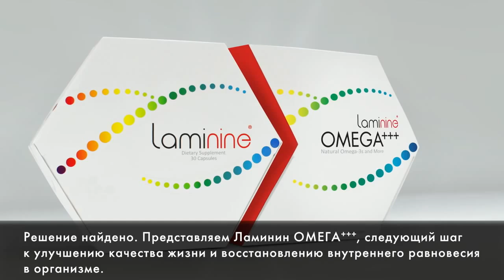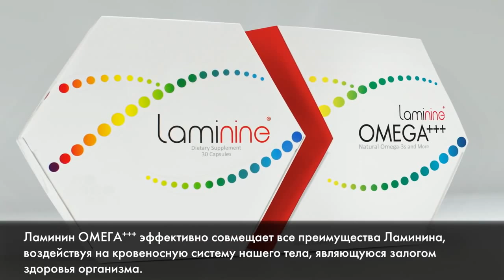Introducing Laminine OMEGA+++ (Russian subtitles)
The circulatory system develops in the beginning stages of embryonic development and remains vital throughout our lifetime, as it allows our bodies to maintain a stable internal environment. Good circulation also provides optimal blood flow to the brain, heart, and other organs and rapid recovery following exercise or other physical activity.

On the other hand, heart discomfort - especially from increased activity - occasional coughing or wheezing, lack of appetite and/or queasiness, are all warning signs of poor circulatory health.

Good health starts with good circulation
Clearing the body’s internal pathways to optimize circulatory health
Safety   •   Quality   •   Potency   •   Proprietary

    Improved signaling throughout the body
    More pliable arteries and blood vessels
    Increased agility
    Balanced cholesterol levels
    Extended release and long-term effect

When taken in conjunction with Laminine, the effects of Laminine OMEGA+++ are enhanced.

    Omega 3 (EPA and DHA) sourced from the Engraulis Ringens, a member of the anchovy family that has the highest naturally-occurring ratios of EPA and DHA of any fish species.
    Omega 6 and 9 from borage oil from the Mediterranean region
    CoQ10 Extended Release that mirrors the kind naturally found in the heart and liver
    Vitamin K2 fermented from Natto Bacillus subtilis, a bacteria found naturally in the human lower intestine
    Laminine OMEGA+++ also includes a small boost from the Fertilized Avian Egg Extract, which allows the other ingredients in Laminine OMEGA+++ to perform their functions more effectively.

Dmitry Kozyr
LPGN  Independent  Business  Owner,
ID#: 15108455
Brooklyn, NY
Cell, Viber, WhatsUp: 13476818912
Skype: d_kozyr